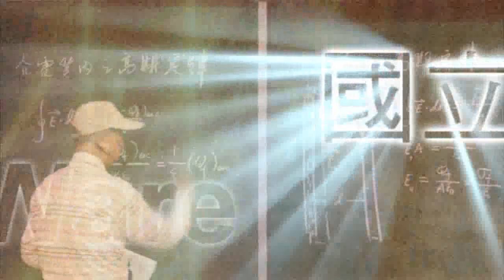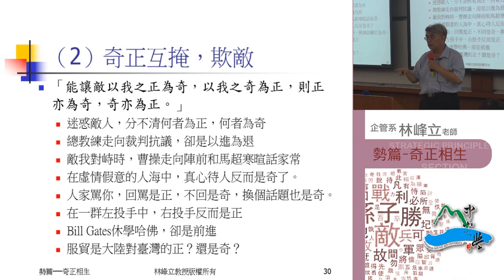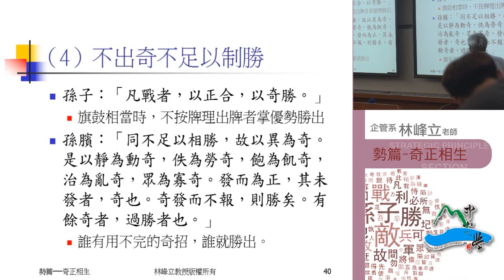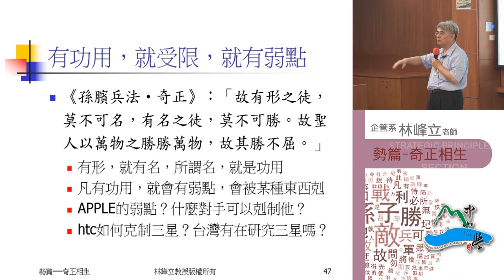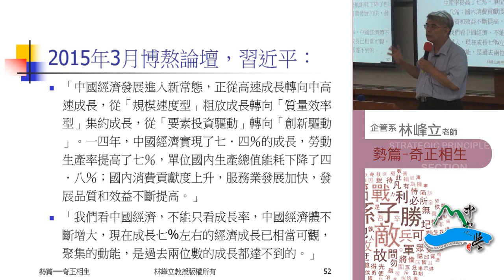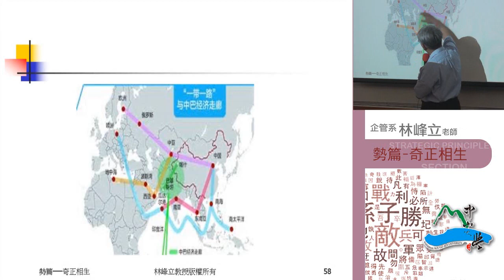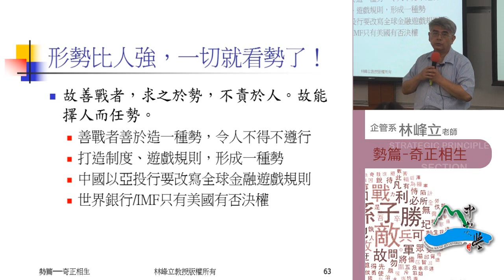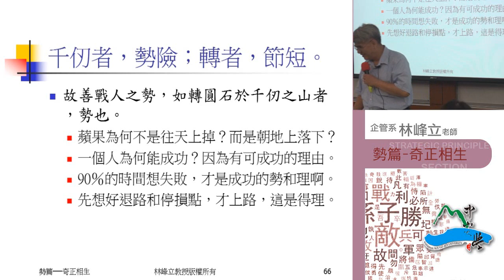《國立中山大學開放式課程》孫子兵法 第六篇・虛實篇───避實擊虛2